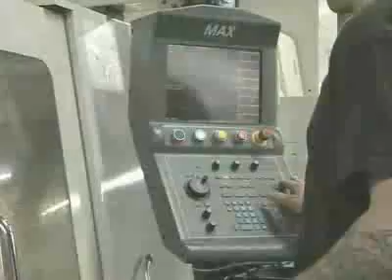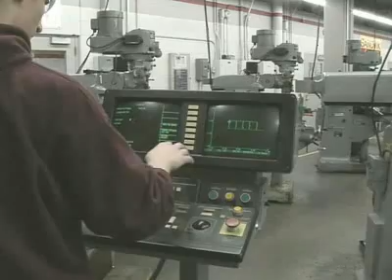Manufacturing and Tool Technology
Ferris students learn to identify and select materials based on production requirements and work closely with computer-aided design equipment (CAD/CAM). They conduct time studies, complete costs estimates, utilize computer software to aid in solving manufacturing problems, formulate plant layout requirements, understand management control systems, justify and select quality equipment and automated systems and design a total product manufacturing system. Students also receive on-the-job experience through an internship education program.